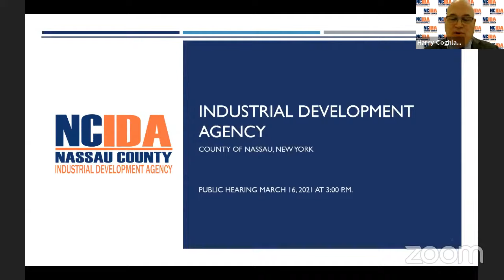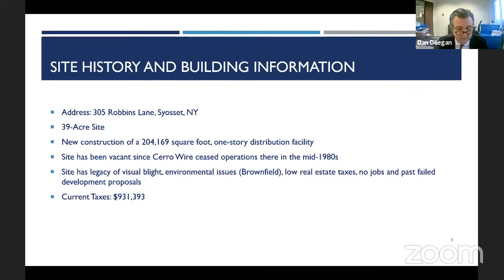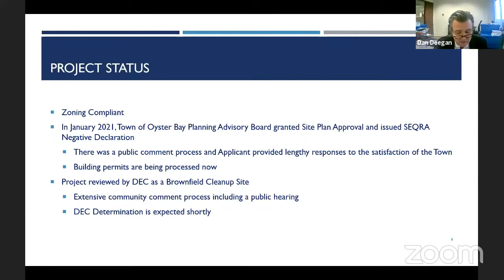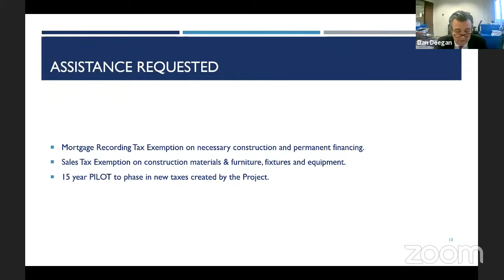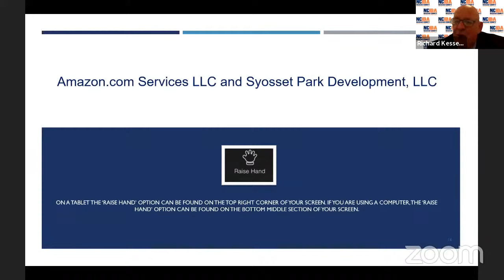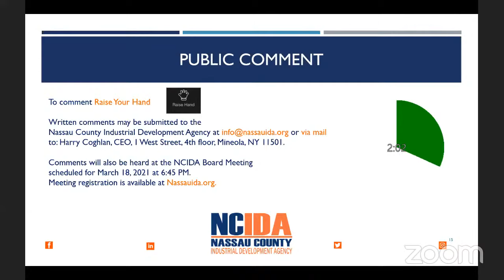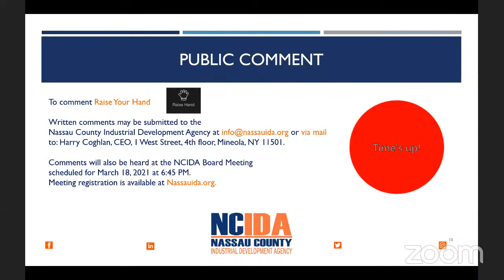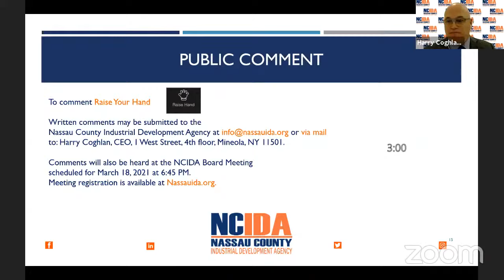NCIDA Public Hearing-AMAZON.COM SERVICES LLC - March 16, 2021